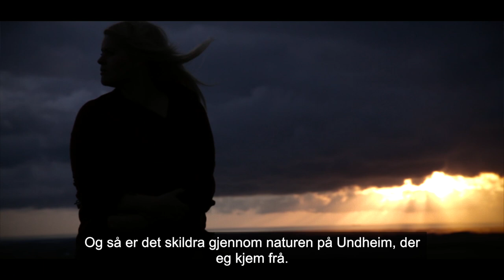Til deg du hei og bleike myr - Garborg, Verbaan og Undheim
Albumet «Der draumar sviv» er sett saman av 14 nye tonsetjingar av sentrale dikt i diktsyklusen Haugtussa, av Arne Garborg.

Verket skal urframførast 20. oktober i Storstova på Bryne.
4. november i Kulturkirken JAKOB i Oslo.
Lenke til billettar ligg nederst på sida.

Komposisjonane er laga på tinging frå Nasjonalt Garborgsenter av Jorunn Undheim og Bjørge Verbaan. Haugtussa er eit hovudverk i norsk litteratur. Skildringane av kjærleik og lengt, tru og tvil, mystikk og menneskenatur er like aktuelle no som i 1895.

Songar Jorunn Undheim vaks opp på Jæren. Knudaheio, diktarstova til Garborg, ligg på garden til foreldra hennar, og marka rundt er barndomslandskapen hennar. Like ved ligg heiene der Garborg var gjetar som barn, og minna frå den gongen var viktige då han skildra naturen i Haugtussa.

Video: Endre Haukland
Veslemøy: Siri Hallbing Lyngaas

"Til deg du hei og bleike myr" er opningsdiktet i Haugtussa. Her får du høyre

Tarjei Nysted (nøkkelharpe, perkusjon),
Krister Skadsdammen (gitar),
Jan Olav Renvåg (kontrabass),
Christian Svensson (trommer, perkusjon),
Kjell Harald Litangen (gitar),
Hildegunn Øiseth (bukkehorn),
Bjørge Verbaan (tangentar),
Jorunn Undheim (vokal)

Produsent: Tarjei Nysted